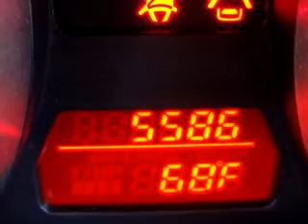2010 Mazda MX-5 Miata Grand To Mike Castrucci Ford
2010 Mazda MX-5 Miata Grand To: Touring 2dr Convertible w/Power Hard Top 6M Let Mike Castrucci Ford make your dreams reality. You are looking for speed, beauty, a car that's more than just a car--it's the ultimate driving machine. You will love this Black 2010 Mazda MX-5 Miata Grand Touring, equipped with a 4 Cyl. engine  and a 6 speed manual transmission with  only 5,586 miles. Enjoy this sports car with features like Steering Wheel Audio Controls, Leather Upholstery, Side Air Bag System, Tilt Steering Wheel, Cruise Control, Alloy Wheels, Power Door Locks, and much more. Feel the wind in your hair, enjoy the drive, and look great in this 2010 Mazda MX-5 Miata Grand Touring. See us at Mike Castrucci Ford today!
Miles:   5,586
VIN: JM1NC2FF6A0205683
Mike Castrucci Ford
1020 State Route 28
Milford, Ohio 45150